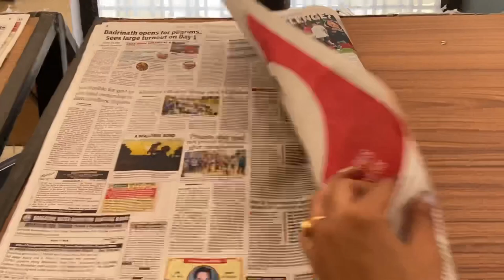HNBGU GIRLS HOSTEL